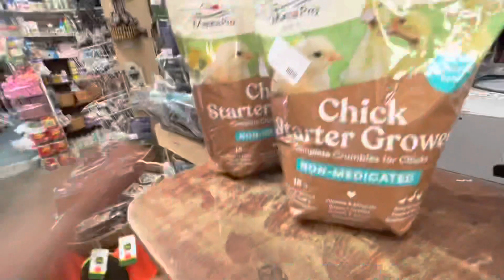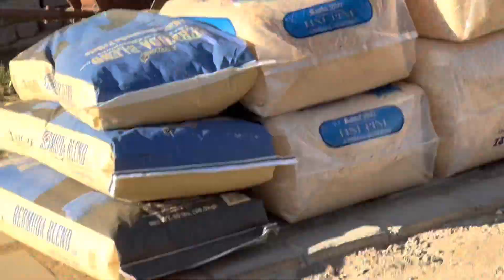Me Mordió La Yegua￼?! (Vlog. Del rancho)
En este video les muestro un poco de la vida con los animales. Vendí la camioneta así que ando batallando con el carro otra vez. Espero y les guste el video!